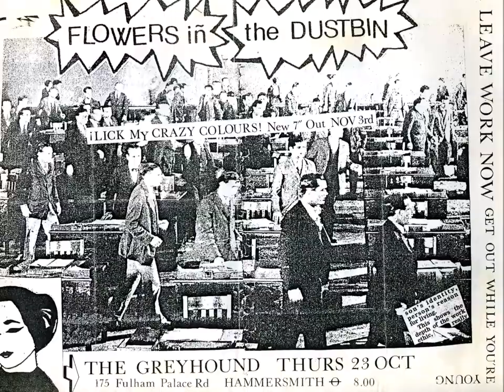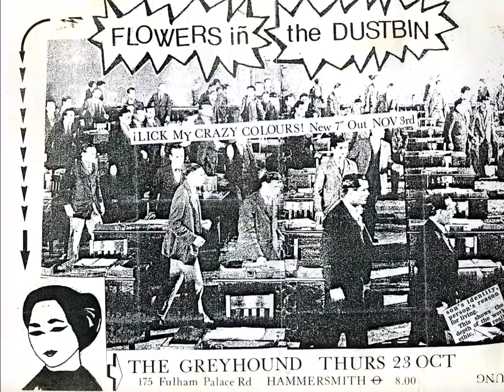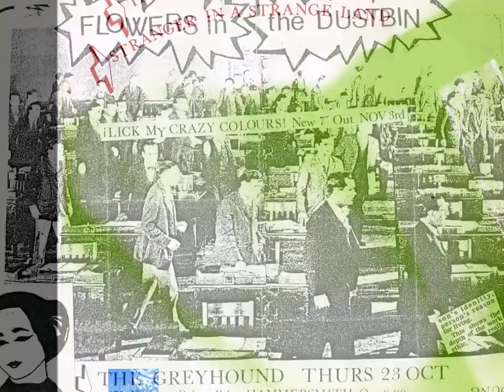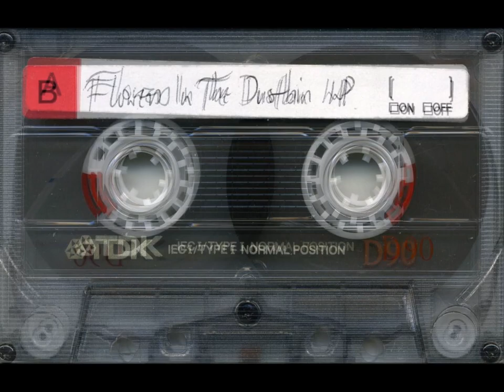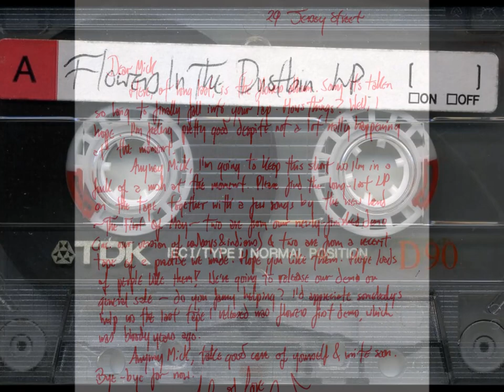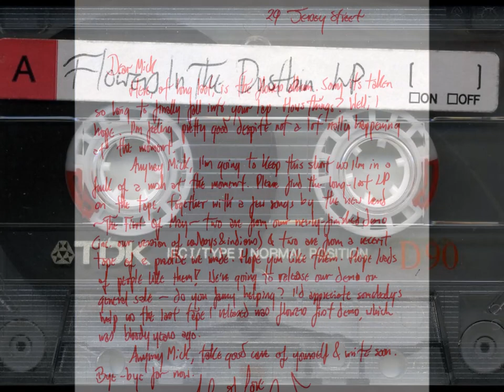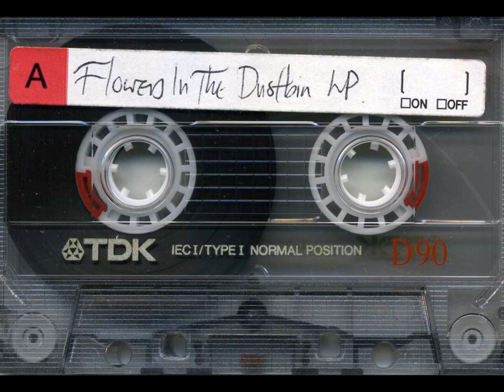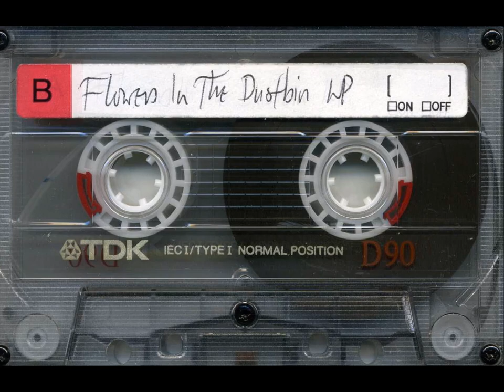Flowers In The Dustbin - Cold Harbour Records - 1986 - 7" Single & Album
In the early to mid-1980's, Flowers In The Dustbin, were one of my favourite bands and I would go out and witness performances whenever I possibly could.

The All The Madmen Records 12" single 'Freaks Run Wild' released in 1984 was an absolute classic.

A little over a year later Conflicts record label Mortarhate released the 'Nails Of The Heart' 7" single which also included 'The Reason Why', my favourite Flowers In The Dustbin song.

A year or so after that release, 'Like My Crazy Colours' was released on Cold Harbour records.

Coming up a close second to 'The Reason Why', 'Lick My Crazy Colours' both being played back to back on the stereo many times in one listening session!

Some of Gerard's lyrics seemed to hit the spot for me, with my awkwardly shy sensibilities, desperately trying to figure out a way to change my personal world, and also the outside world for the better!

 "People look but they just don't see
Seem like they're listening but never seem to hear
Insomnia, pain, won't stop whirling
Love is a currency, you still use sterling
But some children never grow up
And see the world and see it fucked
And lyrics might be eloquent
But they stop at the skin
Whilst my heart cries tears
For the love wasted within
Like me when I ignored you on the bus
And you even sat next to me on the tube
And the mutual strangers never connect
And people even talk but nothing gets said
I'm reaching for your heart but your skin's like lead

The whole world goes to work
But nothing is produced
In the out-tray lovers remain
Simply seduced
Valium is your only friend
And the world's got lots of money/love but none to lend
At school standing away from the rest
Crying in the concrete playground cos you're not the best

And the streets so dirty you don't want to walk on them anymore
In fields of green lie naked and don't feel so sore
The sun is shining and your cheeks feel warm
And nature will stand when the concrete's been torn down
Torn down to the ground
Tear it down

…the most beautiful people in the world"

LICK MY CRAZY COLOURS

"The windswept horizon of hot summer paradise
You realise the truth, you find where your freedom lies
The taste of love on a dear friend’s lips
Feel your vision blur as you give in, so willingly

Is there any tea in the pot?
Is there some left in it for me?
I'm the madman that you forgot
Is there any pot in the tea?
Will you lick my crazy colours?
Cos I'll lick your wounds baby

The old ones complained and they said they were wiser than us
But us we're just having a party to last for the rest of our lives
They wised it and sized it and they analysed it through and through
But us we just did it, we had nothing better to do, so willingly

Cos I'd die for you baby

Oh Mr Clean with your nicotine-stained brain
Businesswoman Julie, never felt the beauty, never picked a tulip, just kept fixing Pepsi
But in your business-suits of navy blue
Do you really think your children take any notice of you? Not willingly

Is there something you forgot when you gave in so willingly?

This 7" single released on Cold Harbour Records was to be the last offering from Flowers In The Dustbin.

The album that was recorded never saw the light of day, although Gerard sent a cassette of the mixes to me a year or so later.

I still have that cassette of the album, and here it is on this YouTube post, right after the 7" single...

Accompanying the audio on this YouTube post, I have included a scan of a couple of letters from Gerard..

During the 1980's, I wrote to Gerard, and it was Gerard (and also Andy Martin from The Apostles) that gave me the inspiration to concentrate more and take a little more time to present a far better writing style on paper. Far better than the scrawls I would normally put onto paper before pushing myself! I was never that great at school, and messy handwriting seemed to go with the territory.

Gerard's words written on his letters were (and still are) full of beauty and the writing style is of course aesthetically beautiful.The letters that I received from Gerard in the 1980’s could all be framed as a work of art!

One letter from Gerard that I have included on this YouTube post is a generic Flowers In The Dustbin letter to followers that was sent out to explain the split-up of the band.

Another letter I received after Gerard had moved to Brighton. This letter came with the cassette of the album that is uploaded this evening, and expressed some positives for the weeks and months ahead with his new band; The First Of May.